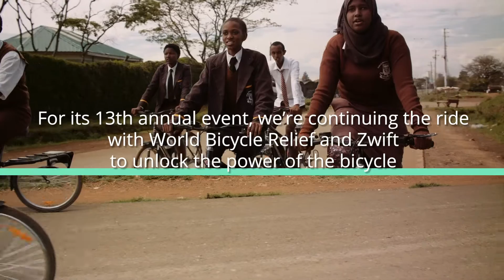Join Us for the Annual (Virtual) Cycling Event Ride Like King 13 | May 14-16, 2021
Join us for Ride Like King 13 and ride for a better world!

Taking place May 14-16th in honor of Giant Group founder King Liu’s contributions to cycling, “RLK13” invites riders everywhere to participate in virtual group events and outdoor rides within their communities.

Now in its 13th year, we've again partnered with World Bicycle Relief and Zwift for this annual celebration. Activities include special contests, product giveaways and opportunities to get involved with advocacy through World Bicycle Relief, a global charity group that helps mobilize people in developing countries.